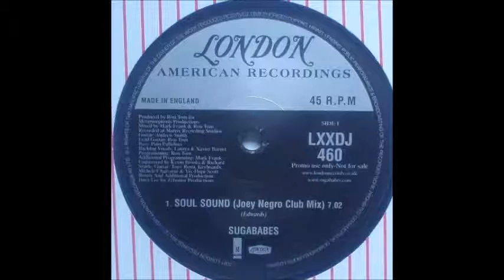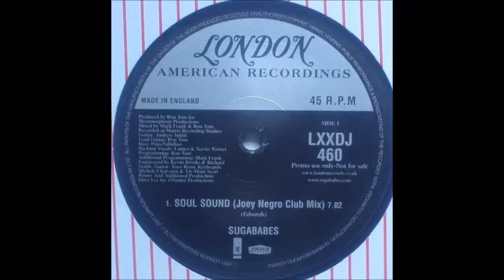Sugababes - Soul Sound (Joey Negro Club Mix) (2001)